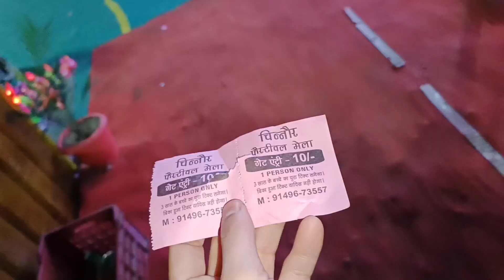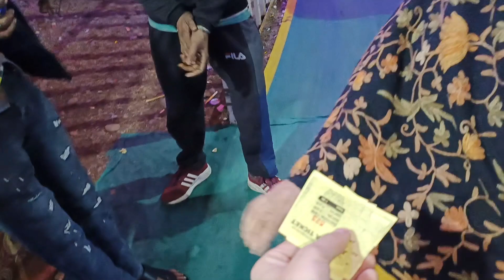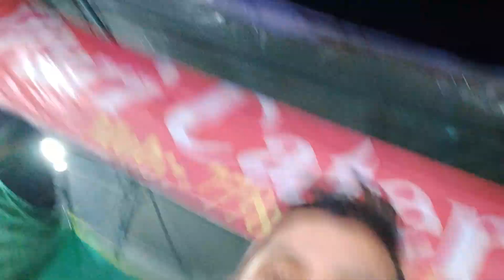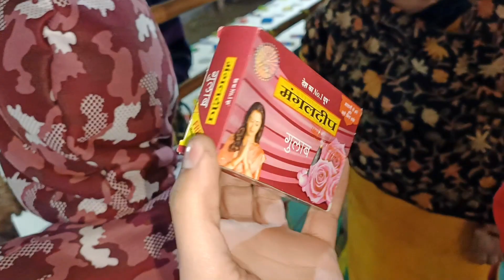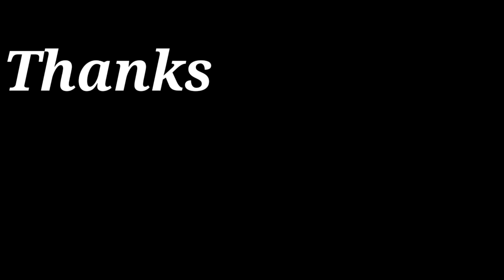Trade Fair In Jammu ( Jhule Liye Aur Chakkar Aa Gaye )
Guys Vlog Ko zada se zada share karna buss ye hi ek request hai aapse.

Trade fair
Jammu trade fair
Jammu
Mela
Jammu ka mela
Julhe
Julhe liye
Vlogs
Vlogging
Vlogger
Daily vlogs
Shivam sharma vlogs